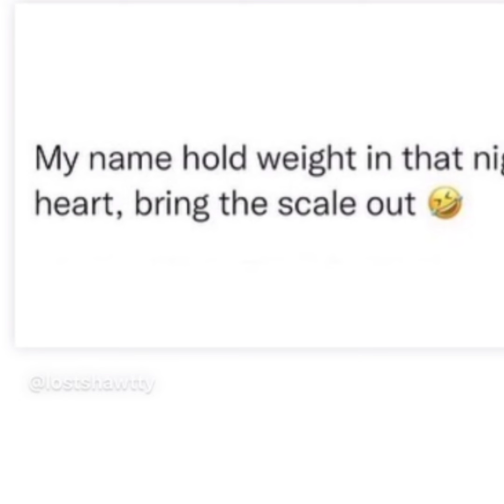CJ So Cool Hoping Back doesn't plan on envying Lex forever